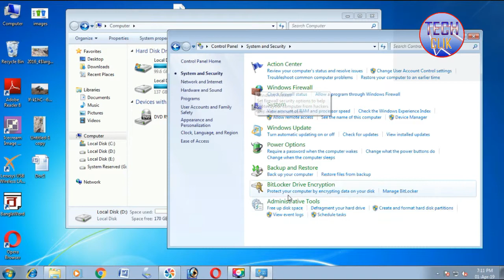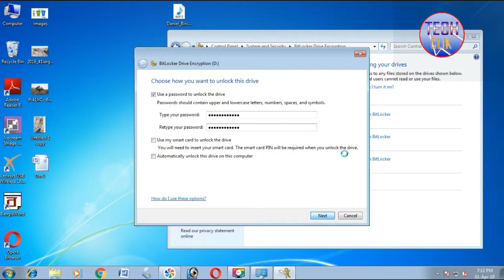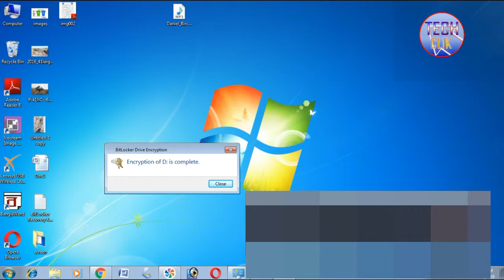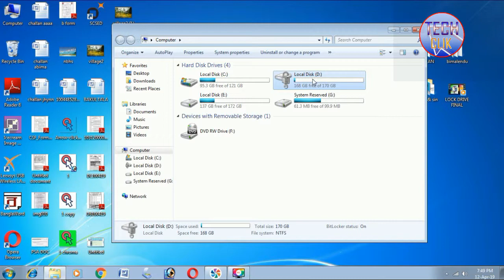HOW TO LOCK DRIVE FOR WINDOWS 7 / 10 || Lock Your Computer Disk Drive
here you can find how to lock any drive for your pc for your needs in which you can keep safe your files & folders for your personal needs & security..go through this video thoroughly...will be simple...please save the recovery data if needed in future .